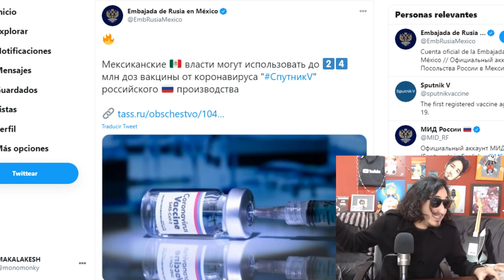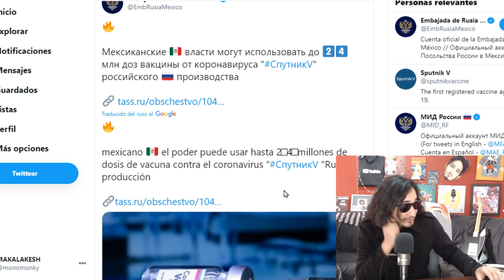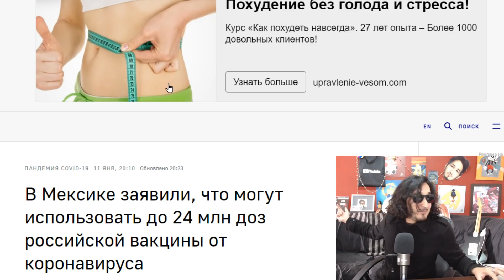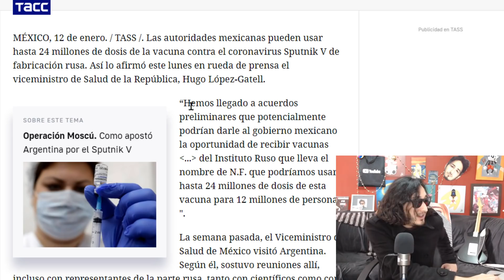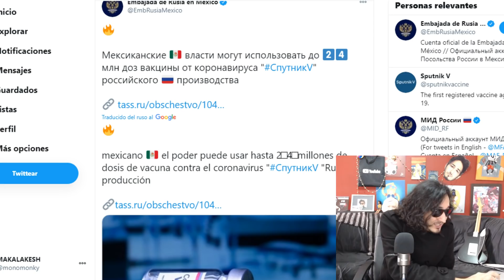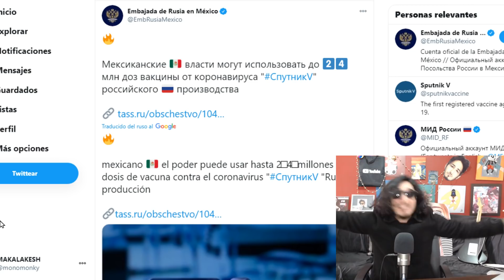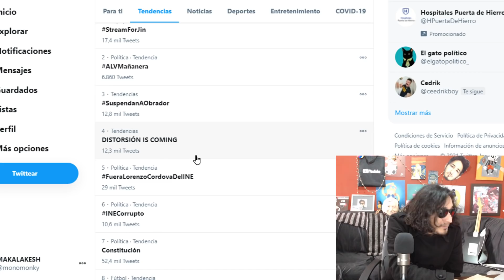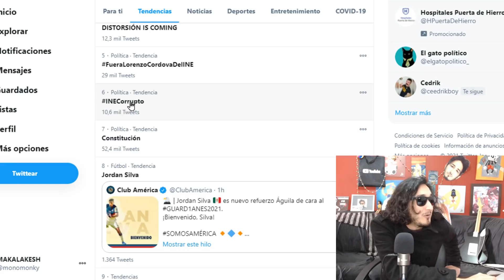ÚLTIMO MOMENTO jeje ntc ! Rusos PRESUMEN que México COMPRARÁ 24 millones de Spunik V !